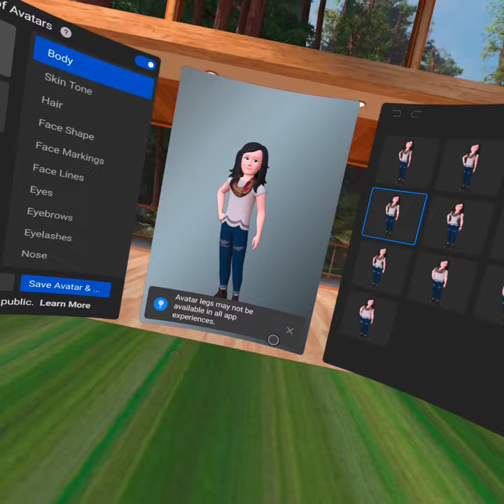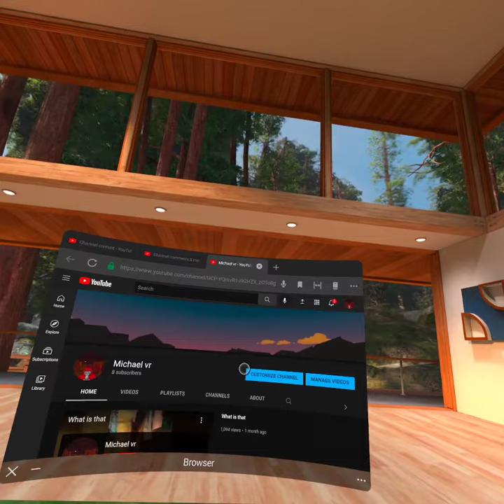com oculus shellenv 20220102 100954